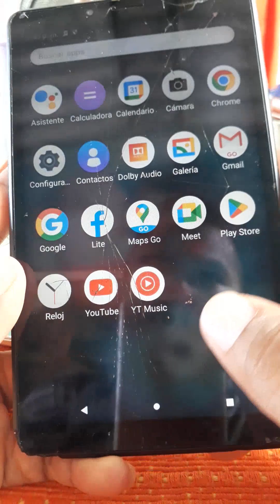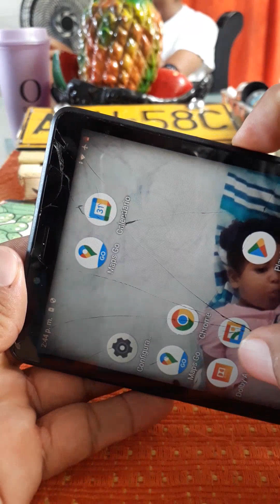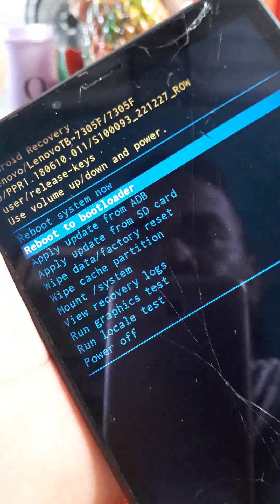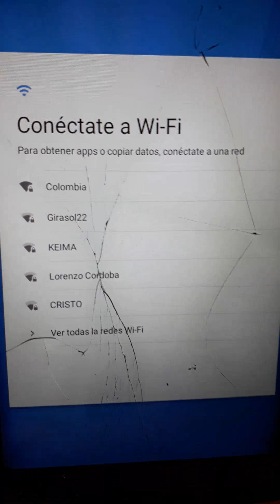Lenovo TB-7205F Hard reset